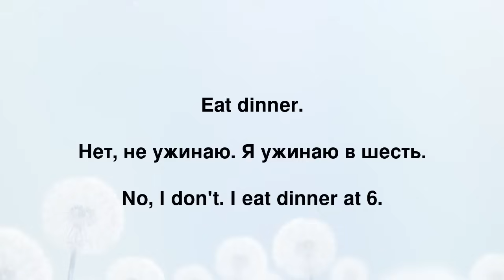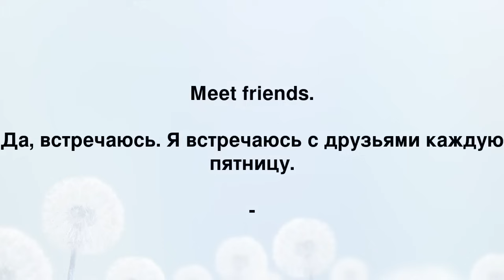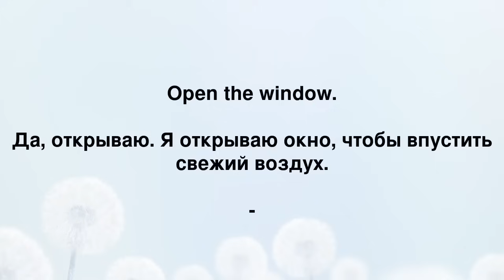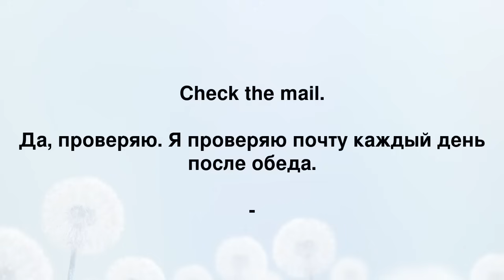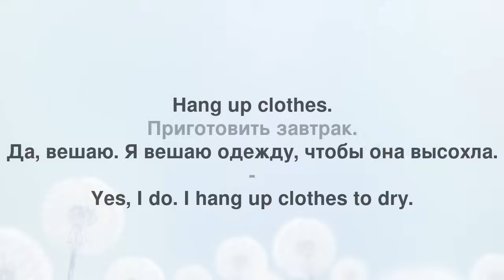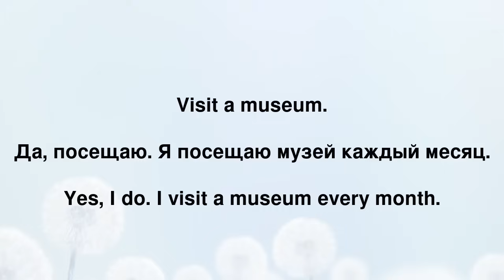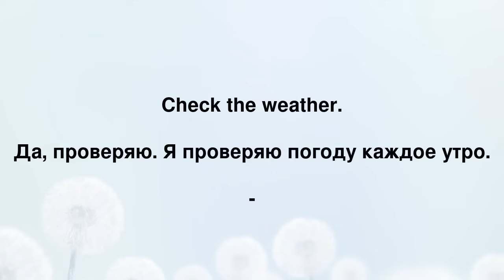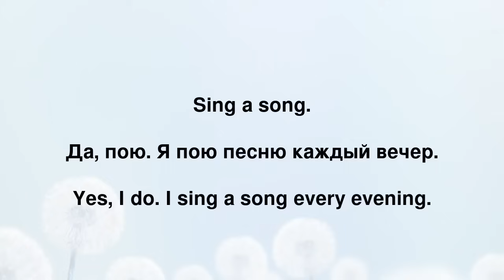Изучение Английского: 70 Повседневных Фраз, Которые Вы Будете Использовать Каждый День!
Привет! Хочешь научиться говорить по-английски, но не знаешь, с чего начать? Это видео для тебя! В этом видео я покажу тебе 70 повседневных английских фраз, которые ты будешь использовать каждый день. Эти фразы помогут тебе чувствовать себя увереннее во время разговора на английском языке, будь то в школе, на работе или в путешествии.

Мы покажем, как использовать каждую фразу в реальной жизни, чтобы ты мог лучше понять, как и когда их применять. Этот курс идеально подходит для начинающих, и ты быстро заметишь улучшение своих языковых навыков.

Поделись им с друзьями, которые тоже хотят улучшить свой английский. Вперед, начни учить английский уже сегодня и открой для себя новые возможности!